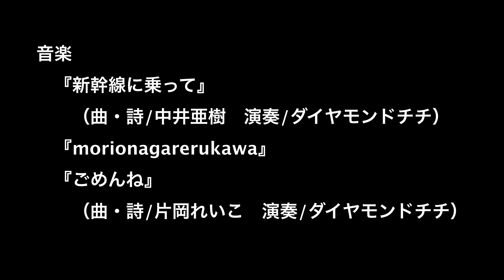『映画作ろう！』041-2【れいこの今週の映画占い】オラクルメッセージ［魔術師］ラブアンドライトタロット/開運する占い数珠つなぎ［金本真吾監督］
映画作りは思ってるよりカンタン！あなたも面白い映画が作れる！「映画作ろう！」は、ナガミネ君の「シネマトークパラダイス」、れいこさんの「今週の映画占い」、キヌガサ君の「『映画制作の教科書』課外授業」で構成された、映画作りを応援する盛りだくさんの番組です。番組登録よろしくお願いします！

週替わりで
・みんなの控室
・ナガミネ君の「シネマトークパラダイス」映画解説
・れいこさんの「今週の映画占い」
・キヌガサ君の「『映画制作の教科書』課外授業」映画の作り方
を

Anyone can make movies！  You can make great movies！

＊『映画制作の教科書　プロが教える60のコツ〜企画・撮影・編集・上映〜』 →

＊番組内の「オリジナルタロットカード」と「れいこのオンライン占い」はアートショップニコラで
＊ブログ「麗子の開運するスピリチュアル占いセラピー」は

オープニングテーマ『新幹線に乗って』（曲・詩/中井亜樹　演奏/ダイヤモンドチチ　ボーカル/中井亜樹）
エンディングテーマ『ごめんね』（曲・詩/片岡れいこ　演奏/ダイヤモンドチチ　ボーカル/中井亜樹）

★片岡れいこ
京都在住のクリエイター、俳優、占い師、版画家。京都市立芸術大学卒業後、広告代理店、英国留学を経て、デザインや書籍の執筆、編集を手がける。近年、自身でも総合芸術である映画制作にたどり着き、監督として活動中。代表作『人形の家』。
　78 枚のカードのすべてがわかる』
・『京都レトロモダン建物めぐり』

16 歳から映画を作り続けるかたわら、プログラマーとして勤務したのち、コンシューマーゲーム企画開発なども行う。
▼監督作品
協力　プロジェクトコア